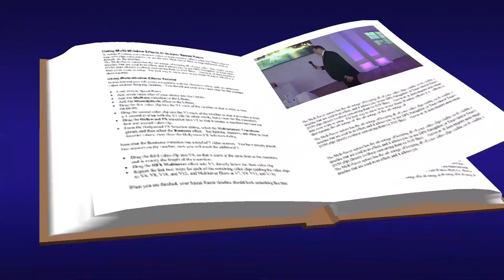Adrian si Mariana Bîrzu Nunta cânta grupul CristoCentric